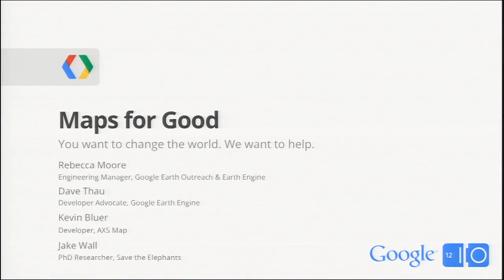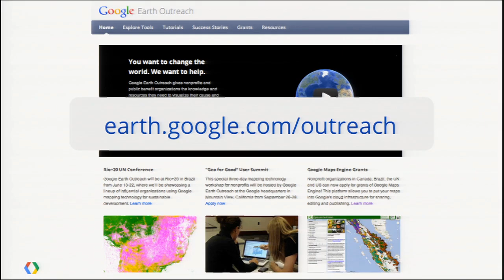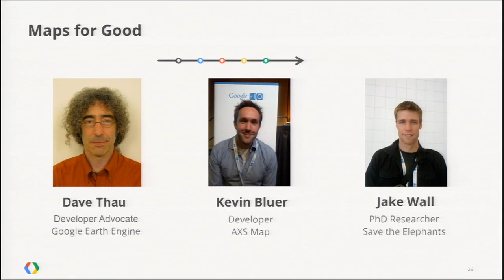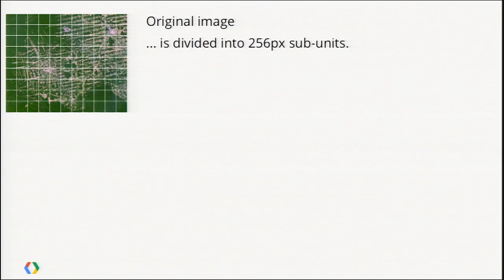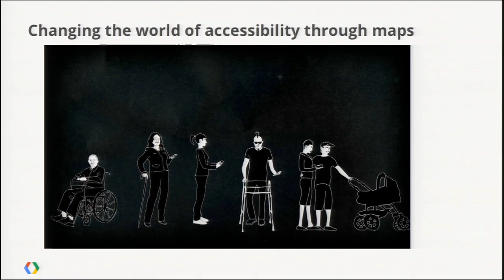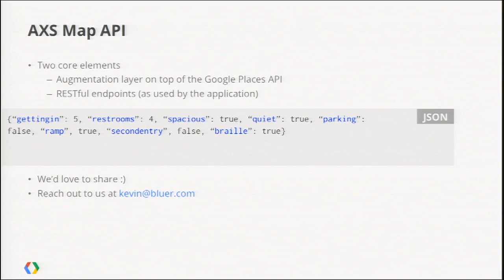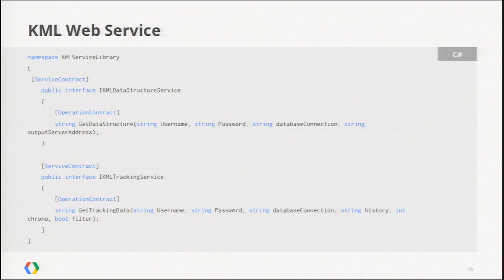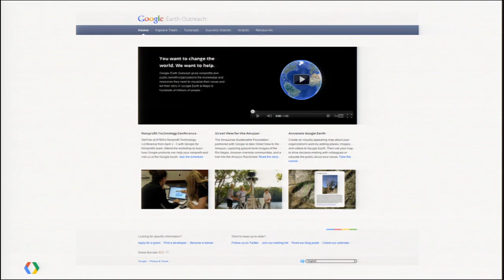Google I/O 2012 - Maps for Good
Rebecca  Moore, Dave Thau

Developers are behind many cutting-edge map applications that make the world a better place. In this session we'll show you how developers are using Google Earth Builder, Google Earth Engine, Google Maps API and Android apps for applications as diverse as ethno-mapping of indigenous cultural sites, monitoring deforestation of the Amazon and tracking endangered species migrations around the globe. Come learn about how you can partner with a non-profit to apply for a 2012 Developer Grant and make a positive impact with your maps.